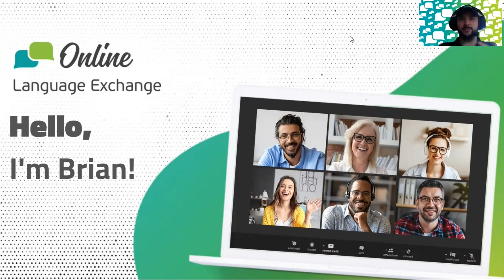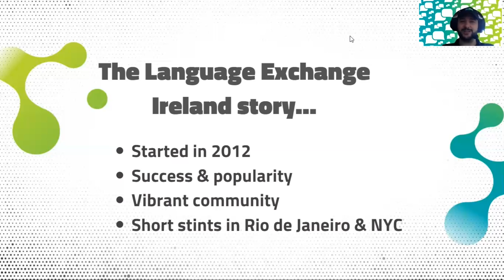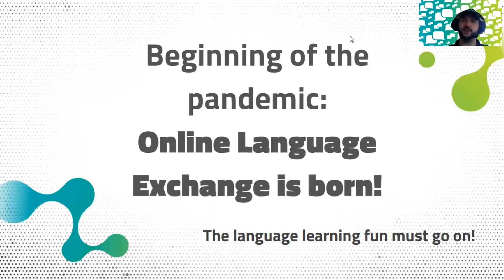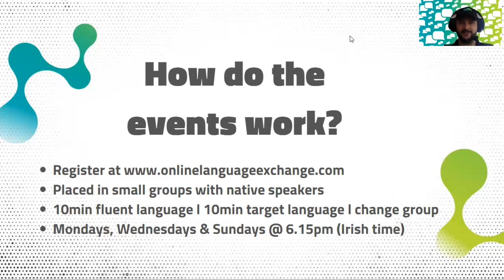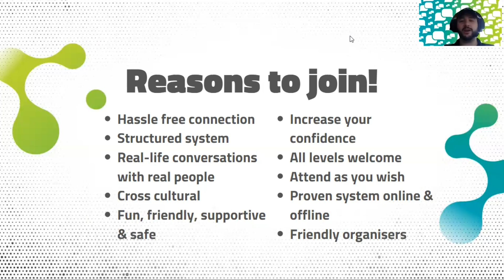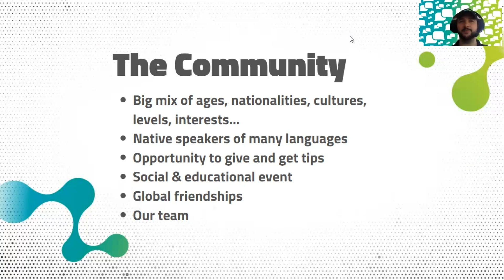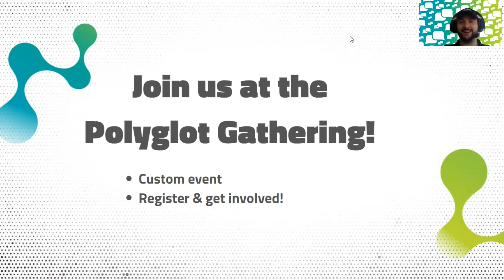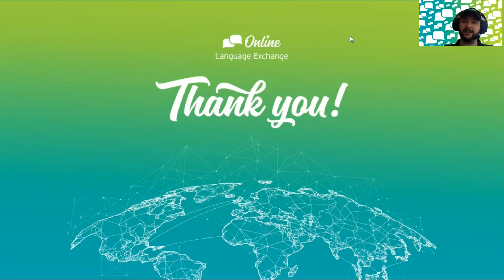Online Language Exchange Events: Reasons to join the community - Brian Heavey | PGO 2021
With nine years of experience organising structured, dynamic and fun language exchange events for tens of thousands of language learners, Brian will explain how their event concept has worked both online and offline, why you should join the Online Language Exchange community and what to expect. It is common knowledge that practicing speaking with native speakers will boost your language learning but setting up language exchanges often presents challenges. These events provide a hassle-free connection to supportive language partners, a structure so everyone benefits and lots of fun. All you need is a device and internet connection, Team Online Language Exchange will take care of everything else. Brian will explain everything in more detail so make sure to join this talk.

Brian from Dublin (Ireland) is passionate about language learning, culture, travel and meeting new people. He has vast experience working with events, entertainment and international communities. He speaks English, Portuguese, Spanish and a bit of Irish & French. He looks forward to welcoming you to the Online Language Exchange community!